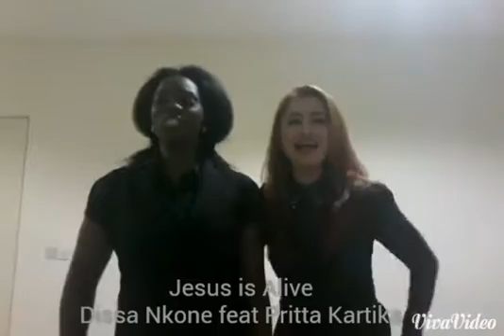Ron Kenoly - Jesus is Alive Cover by Pritta Kartika (Indonesia) ft. Dissa Nkone (Tanzania)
Backstage rehearsal at Calvary Convention Centre (CCC) Kuala Lumpur